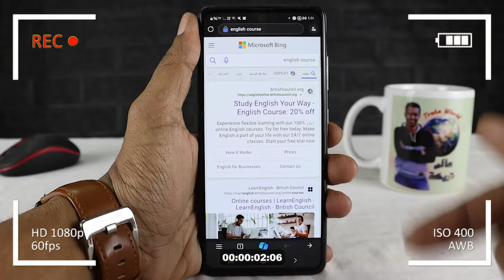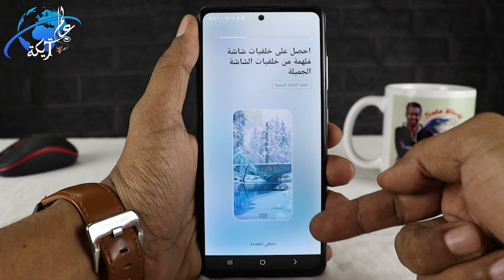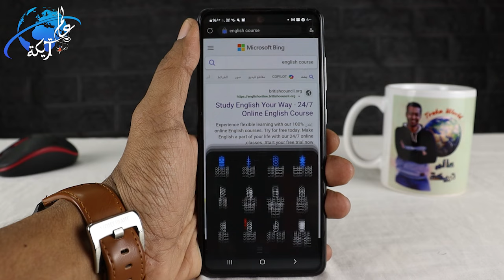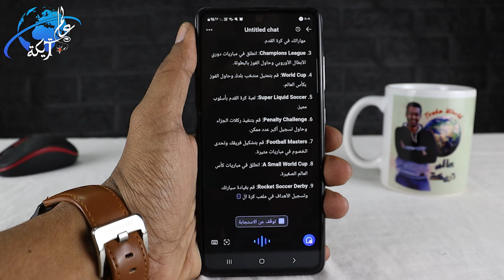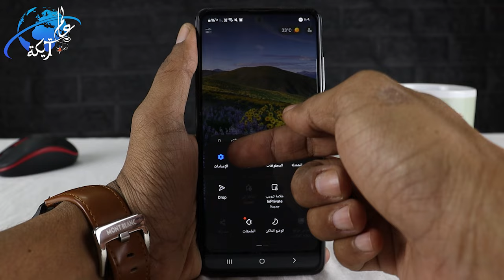هذا المتصفح ابهرني بمميزاته ستندم حرفيا اذا لم تستخدمه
احلي متابعين في الدنيا 😍😍 يا رب تكونوا بخير 🙏🙏 لو معاك موبايل اندرويد وزهقت من المتصفحات اللي موجودة في موبايلك  👀👀 اتفرج علي الفيديو ده عشان هوريلك اول متصفح بيشتغل بالذكاء الاصطناعي واللي حرفيا فيه مميزات هتبهرك جدا وهيخليك تستغني عن كل المتصفحات اللي موجودة في موبايلك 👌👌 وياريت لو عجبك الفيديو او استفدت منه حاجة تعمل لايك عشان بيحمسنا جدا ان احنا نكمل وشير الفيديو مع اصحابك ع الواتس والفيس 👍👍 ولو انت اول مرة تنور قناتي متنساش تشرفني بالاشتراك 😘😘 وفعل علامة الجرس عشان يوصلك كل الفيديوهات 🤩🤩